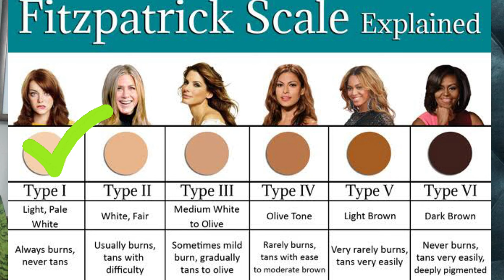লেজার ট্রিটমেন্ট করে কি ফর্সা হওয়া যায় /Permanent Skin Whitening Possible with Laser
পারমানেন্ট ফর্সা লেজার দিয়ে, Permanent Skin Whitening Possible with Laser - These are the concerns of most of the Bangladeshi girls. Today I will discuss about the laser treatment for skin whitening and the result and side effects of laser.

ট্রিটমেন্ট করে কি ফর্সা হওয়া যায়